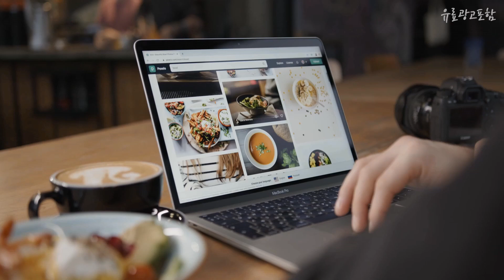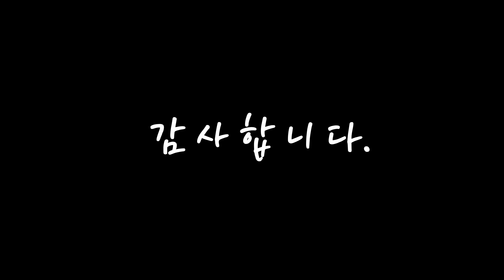여성패딩부츠 나만 알고 싶은! 소개해드려요 추천 TOP10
❤️❤️❤️나만 알고 싶은! 여성패딩부츠 소개해드려요❤️❤️❤️

[00:06]
10위. HT_501 여성용 방한털부츠 방한패딩부츠 겨울부츠 털부츠 겨울신발 방한신발 여성부츠 230~250mm [28,900원]

[00:11]
9위. 이누이트 여성용 키높이 패딩부츠 LUNA IT1877-10 [23,000원]

[00:17]
8위. 멜팅나인 여성용 방한 롱 패딩부츠 KY491 [22,070원]

[00:22]
7위. 여성 천연가죽 기모안감 워커부츠 하이탑 통굽 앵글부츠 여성사막화가죽워커 방한화 [23,900원]

[00:28]
6위. 슈퍼카미트 여성용 겨울 털 패딩 앵클부츠 WT58 [24,800원]

[00:33]
5위. 커플 방한화 겨울 신발 패딩 부츠 R1-57E [25,800원]

[00:39]
4위. 여성용 폴라포 겨울 아이젠 패딩 스노우부츠 [39,700원]

[00:44]
3위. 단골언니 여성용 히알루 패딩 슬립온 [31,100원]

[00:50]
2위. 잭앤질 여성용 패딩 털부츠 JD2715 [54,900원]

[00:55]
1위. SNRD 여성용 겨울 패딩 방한화 SN512 [28,100원]